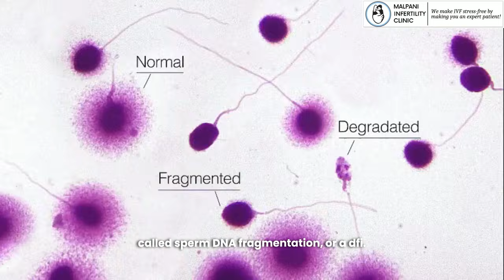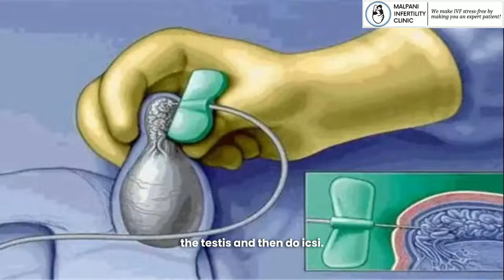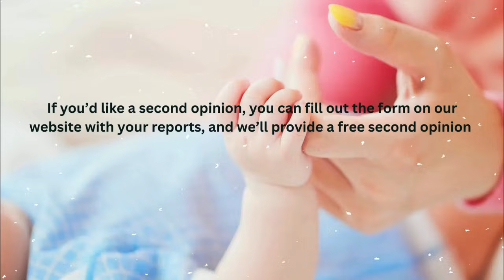Beware of Unnecessary TESA Procedures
Dr. Aniruddha Malpani warns against the rising trend of unnecessary Testicular Sperm Aspiration (TESA) procedures for male infertility. Many IVF labs conduct sperm DNA fragmentation (DFI) tests, leading to misinterpretation by doctors who then recommend ineffective treatments. Failed IVF cycles are often blamed on high sperm DNA fragmentation, pushing patients toward TESA. However, Dr. Malpani emphasizes that TESA is unnecessary if sperm are present in semen, does not improve pregnancy rates, and may actually reduce success. She urges couples to educate themselves and avoid falling prey to such misleading practices by some IVF doctors.

Also watch -